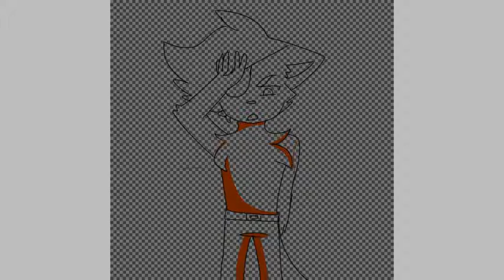WHY ME SPEEDPAINT FOR NEF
DEASIAWILSON)(ICE GOD)AND NEF